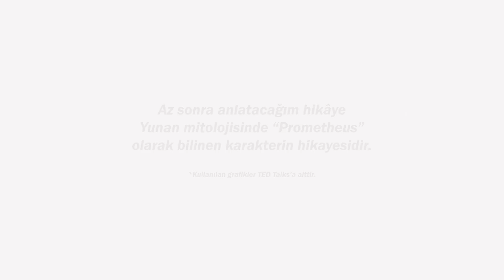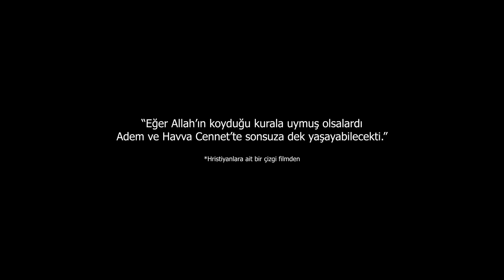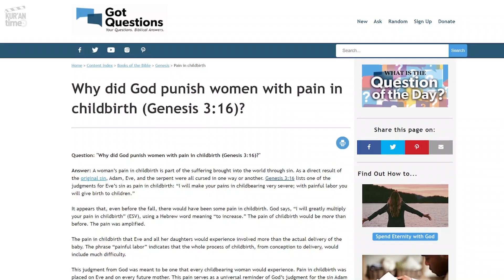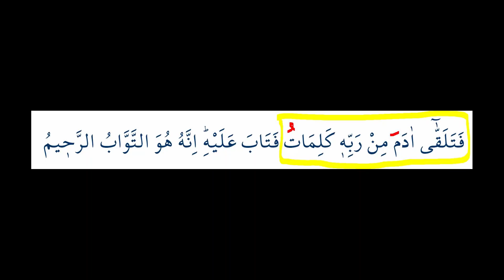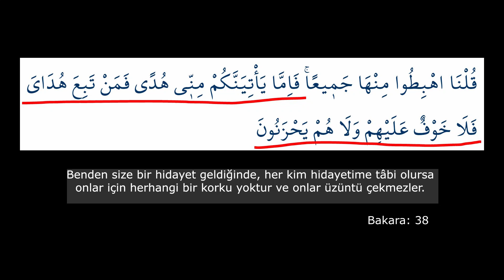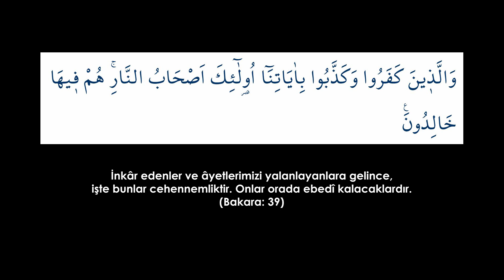Mitoloji, Kuran, Kitab-ı Mukaddes, İnsan ve Tanrı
Yeryüzünde Bir Halife - Hz Adem serisinin son bölümü. İyi seyirler

🔊Kanalımızın YouTube üzerinden sağlanan reklam gelirleri ihtiyaç sahibi insanlara dağıtılmaktadır.